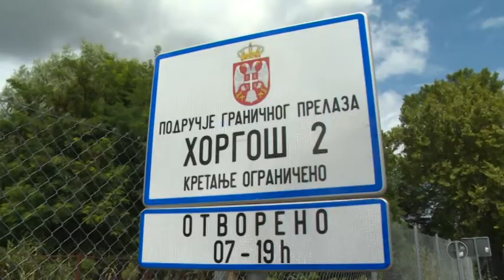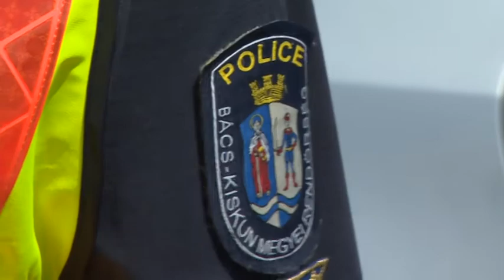Ez volt az idei nyár legforgalmasabb hétvégéje a határátkelőkön